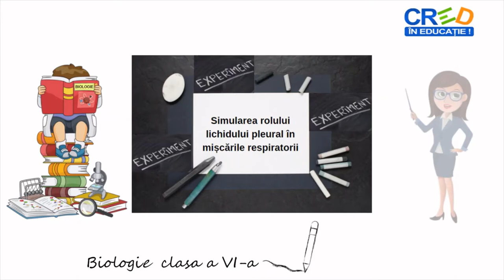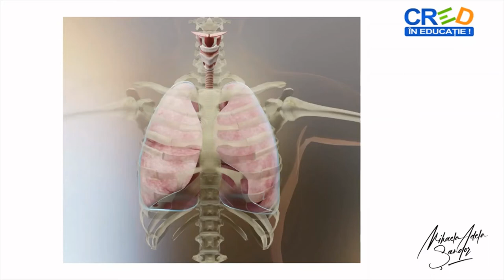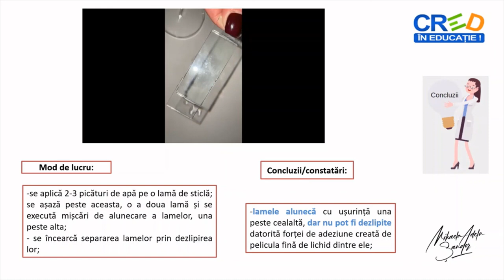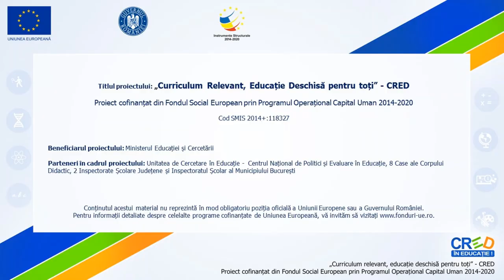Simularea rolului lichdului pleural în mișcările respiratorii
Resursa educațională propusă are ca scop formarea competenței de a realiza independent o activitate de investigare, prin stabilirea corectă a etapelor unui proces fiziologic -respirația. Folosind materiale simple, respectând modul de lucru și cunoscând principiul metodei, elevii pot evidenția rolul lichidului pleural în realizarea mișcărilor respiratorii.

Autor: Mihaela Adela Șandor